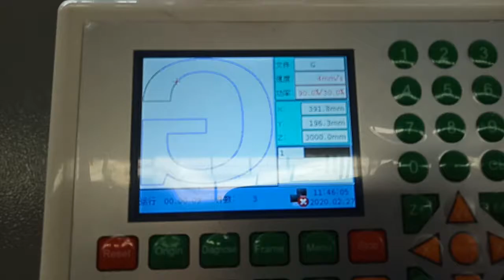280W Mixed CO2 laser machine cut 20mm acrylic